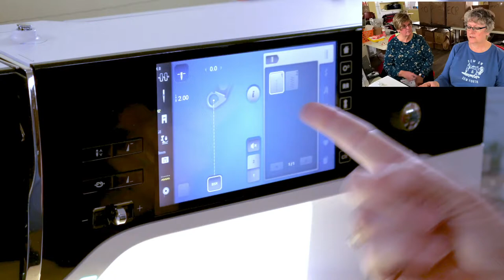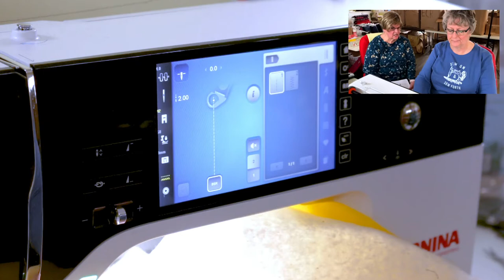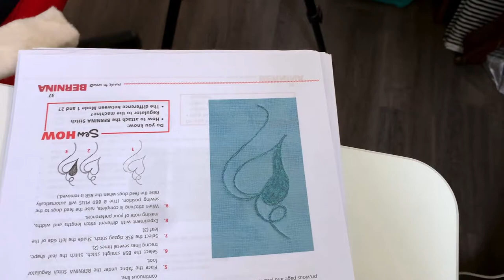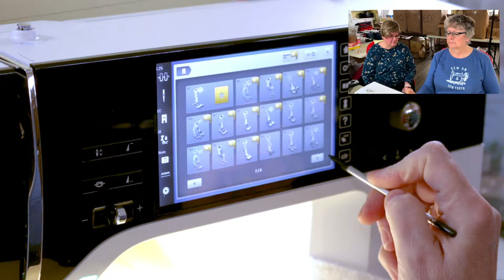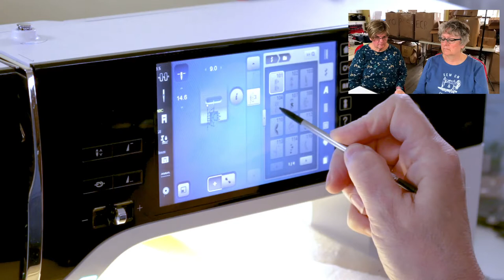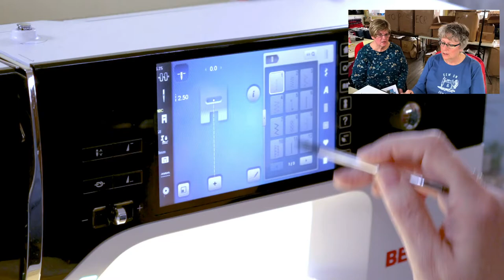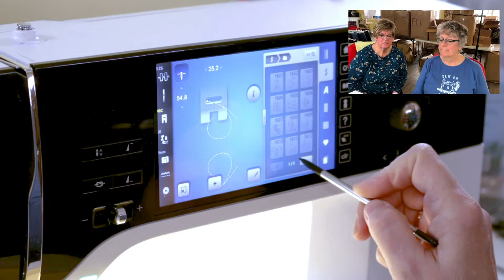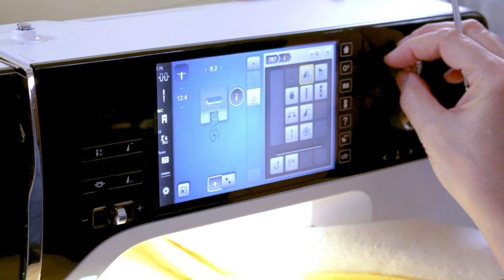QITV with BERNINA Mastery Part 5A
Laurie and Lisa from Quilting in the Valley dive into some of the advanced functionality of the Jumbo Bobbin BERNINA machines!